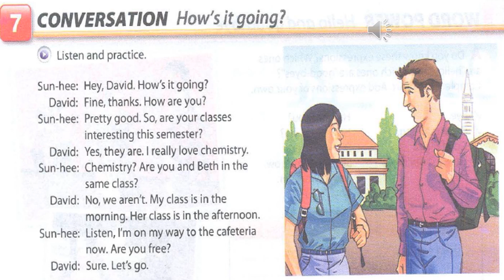How´s it going?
saying hello.